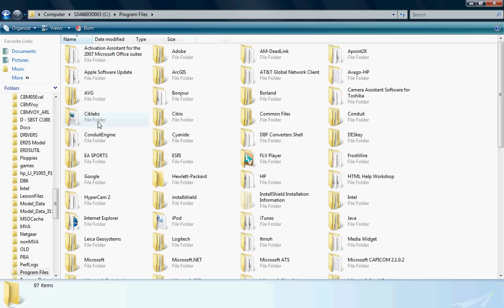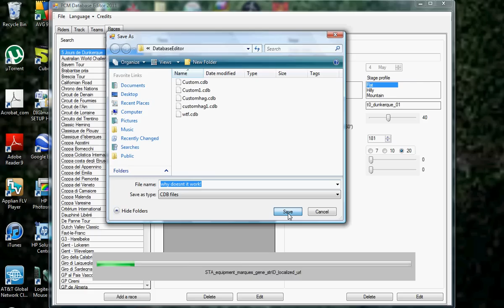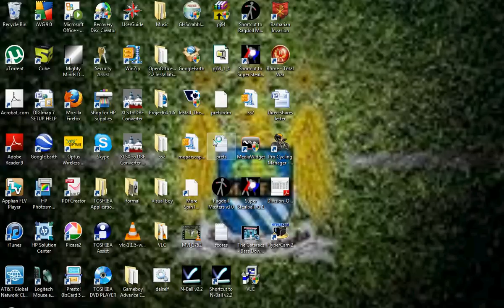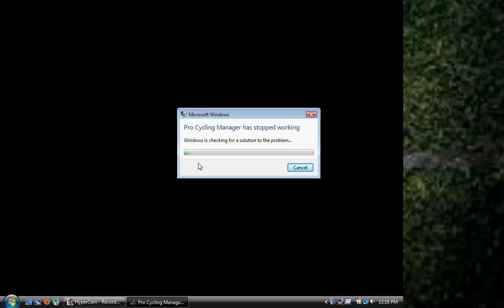Pro Cycling manager 2011 custom database help!!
i cant get my custom database up on PCM2011!
this video shows what ive done and it doesnt come up!

comment what is wrong! please help!